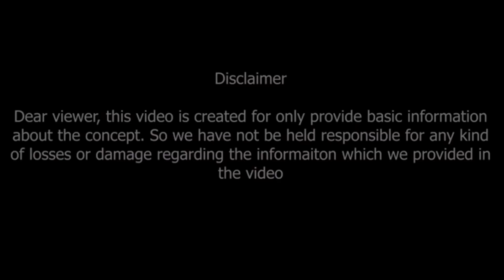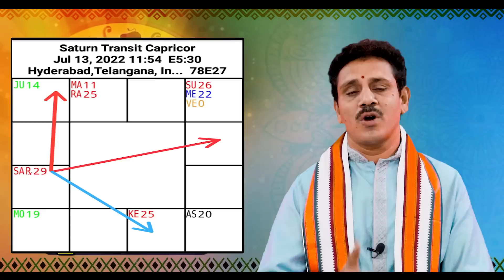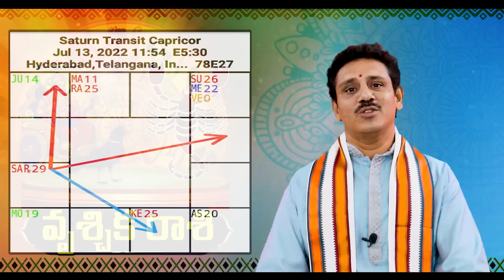వృశ్చికరాశి శనీశ్వరుని ప్రభావం | saturn transit effect on Vruschika Rasi | sani graha t on Vruschika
12 జూలై 2022 నుండి 17 జనవరి2023
శనీశ్వరుని స్థాన మార్పు ( 190 రోజులు )
వృశ్చిక రాశి వారికి శనీశ్వరుని ప్రభావం
మీకు విలువైన వస్తువు.. ఇక్కడ ఇన్వాల్వ్ కావద్దు..

All about Vruschika Rasi People

saturn transit effect on Vruschika Rasi,
sani graha transit effect on Vruschika Rasi,
Vruschika Rashi,
shani graha effects in telugu,
Saturn Remedies and Mantra,
Shani Dasha Effects and Remedies,

Dr V.V.MohanKumar
Astro-Numerologist
B.Tech,MBA,MA,PhD (Astrology)
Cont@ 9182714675